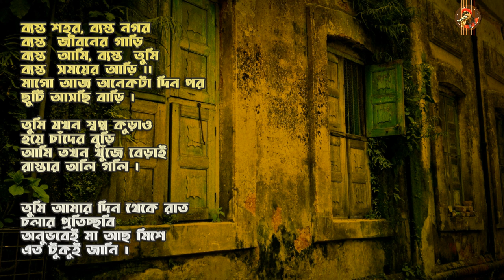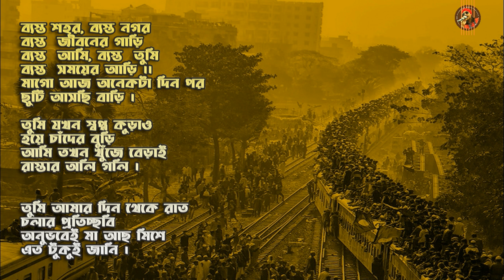Kishor Palash । মাগো ছুটি আসছি বাড়ি । F A sumon Bhober Bari | Bangla New Song 2020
Lyric, Tune &  Singer : Kishor Palash